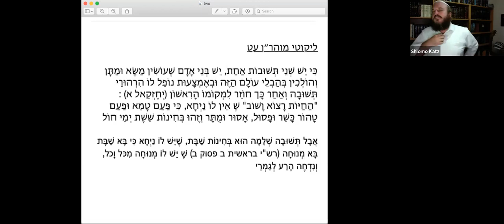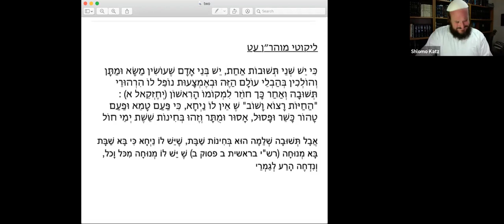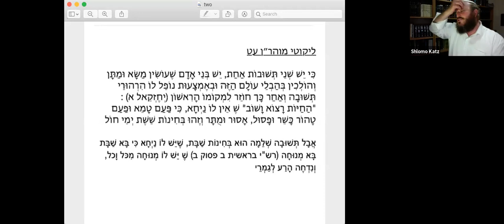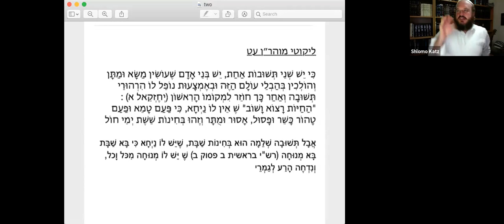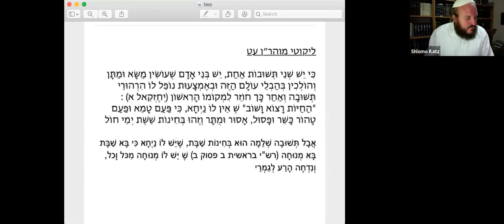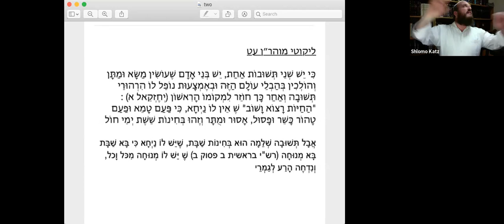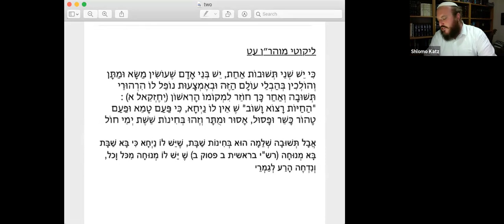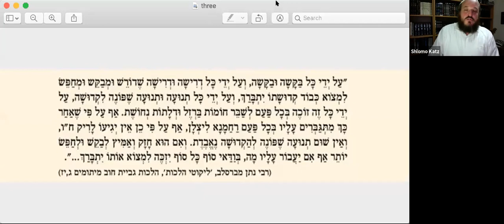Shabbos Shuva Melave Malka & Drasha - "5781 - The Year We Get Our Answers"